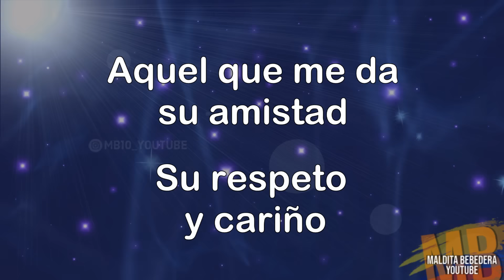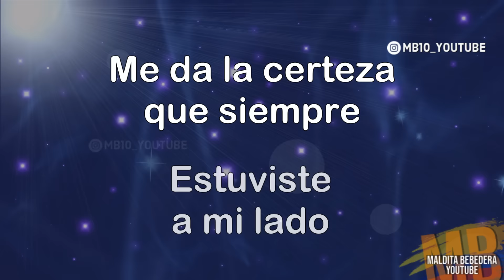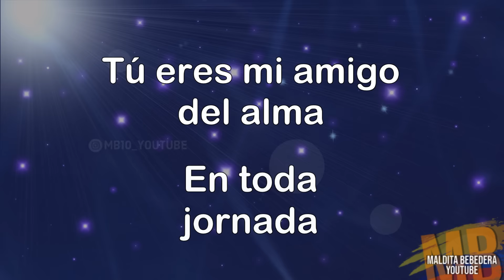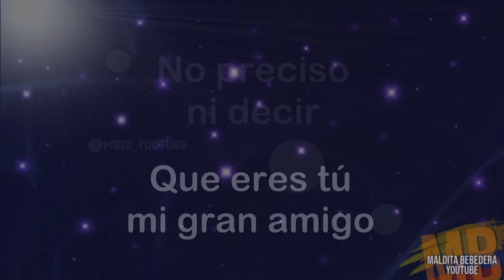Amigo - Roberto Carlos (Letra)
Tu eres mi amigo del alma Roberto Carlos letra
Tu eres mi hermano del alma - Balada

Tú eres mi hermano del alma realmente el amigo.
Que en todo camino y jornada está siempre conmigo.
Aunque eres un hombre aun tienes alma de niño.
Aquel que me da su amistad, su respeto y cariño.

Recuerdo que juntos pasamos muy duros momentos.
Y tú no cambiaste por fuertes que fueran los vientos.
Es tu corazón una casa de puertas abiertas.
Tú eres realmente el más cierto en horas inciertas.

En ciertos momentos difíciles que hay en la vida.
Buscamos a quien nos ayude a encontrar la salida.
Y aquella palabra de fuerza y de fe que me has dado.
Me da la certeza que siempre estuviste a mi lado.

Tú eres mi amigo del alma en toda jornada.
Sonrisa y abrazo festivo a cada llegada.
Me dices verdades tan grandes con frases abiertas.
Tú eres realmente el más cierto de horas inciertas.

No preciso ni decir, todo eso que te digo.
Pero es bueno así sentir que eres tú mi gran amigo.
Pero es bueno así sentir que yo tengo un gran amigo.